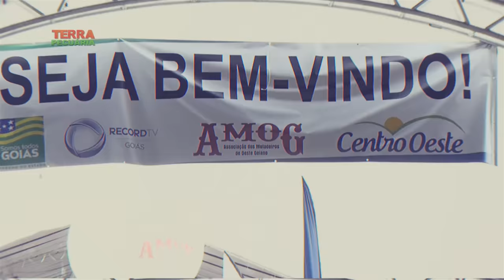TERRA PECUÁRIA - 13º ENCONTRO NACIONAL DE MULADEIROS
Confira uma cobertura especial que nossa equipe fez no maior Encontro de Muladeiros do Brasil, que este ano chegou a sua 13º edição. Fomos até Iporá no estado de Goiás acompanhar esse evento.